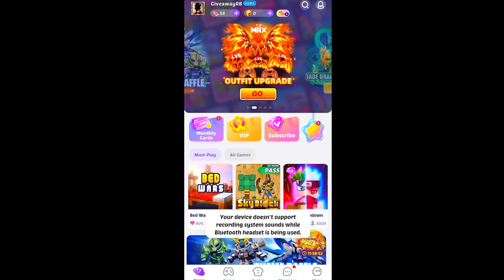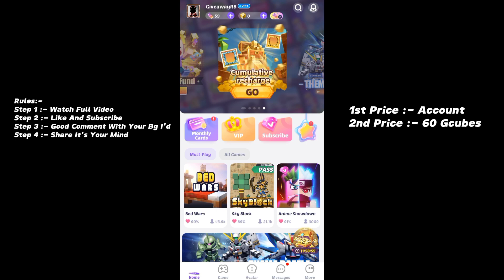Account And Gcubes Giveaway Blockman Go 🤤